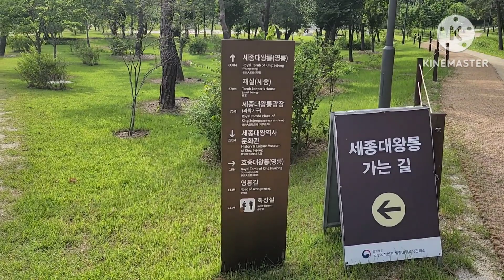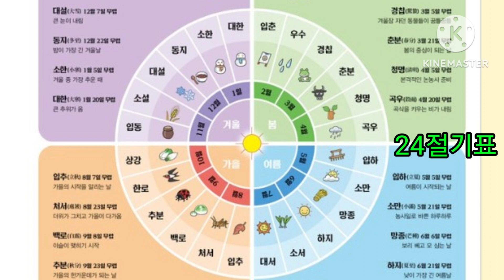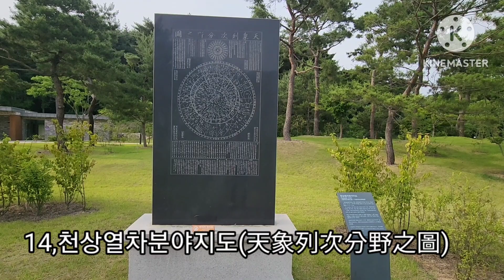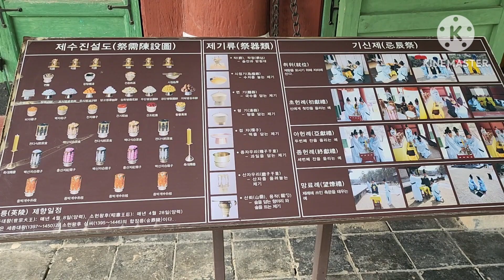세종대왕릉(영릉)과 18가지 과학기기를 제작한 성군(聖君)